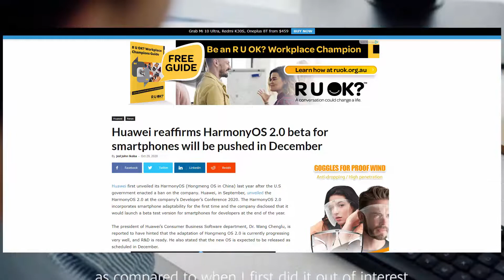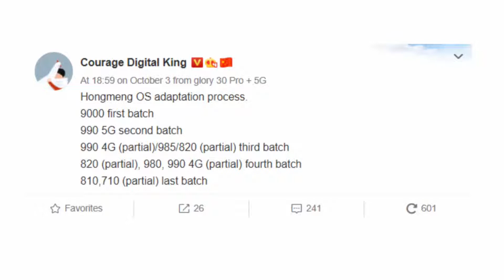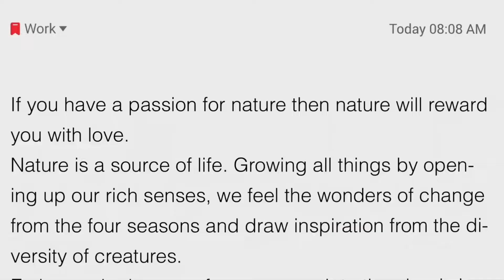Huawei HarmonyOs - OFFICIALLY CONFIRMED!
Huawei reaffirms HarmonyOS 2.0 beta for smartphones will be pushed in December. According to previous details, Huawei and Honor branded phones which run on platforms such as Kirin 9000, Kirin 990 5G, Kirin 990, Kirin 985, Kirin 980, Kirin 820, Kirin 810, and Kirin 710 will continue to adapt to the HarmonyOS but models running EMUI 11 will be upgraded first.

PEACE!!